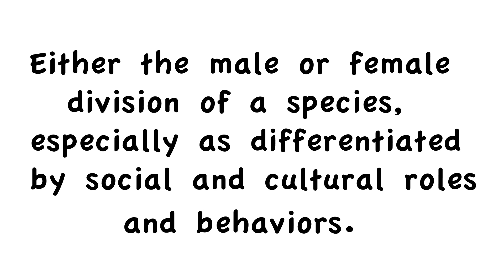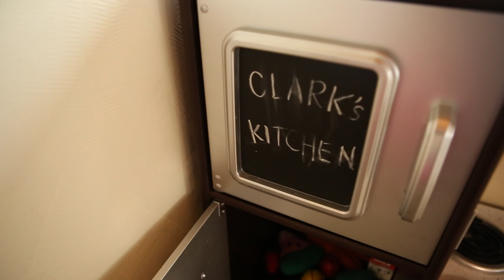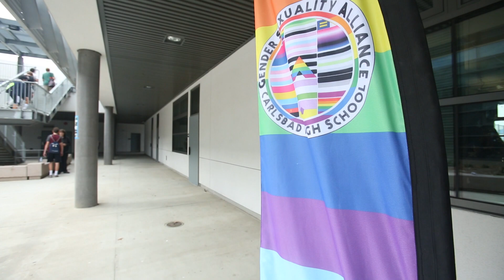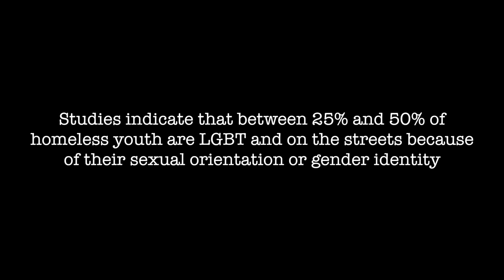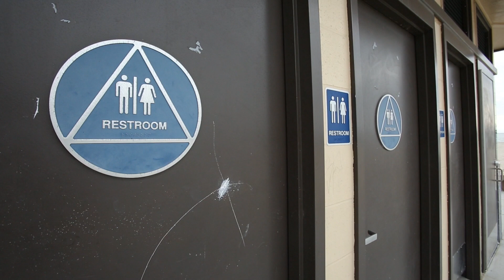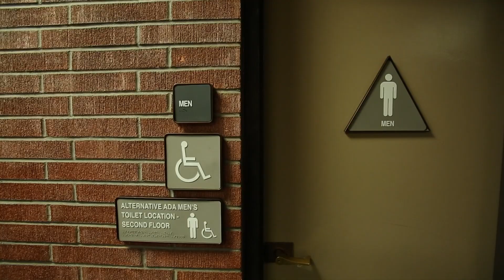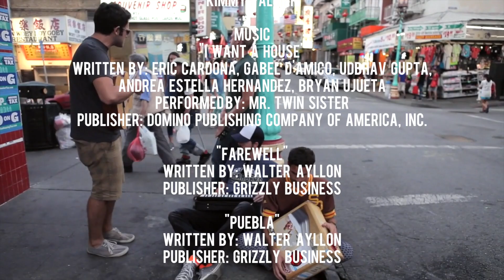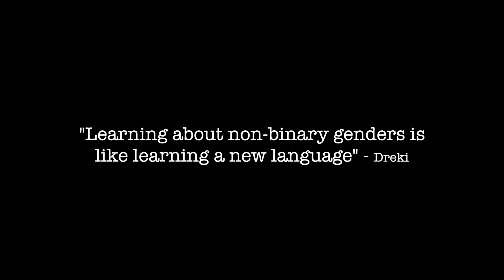Genderations - a documentary